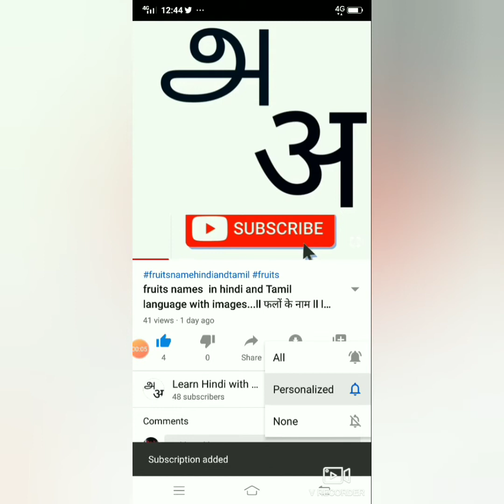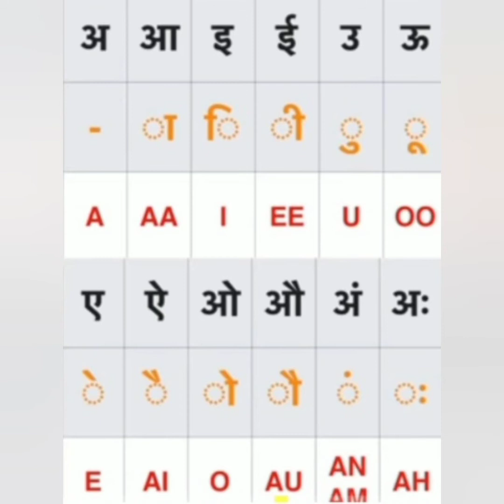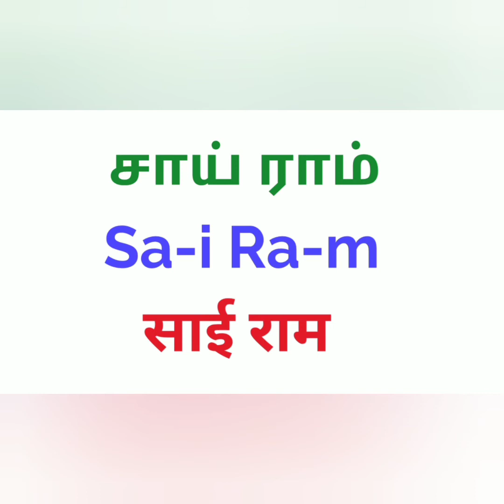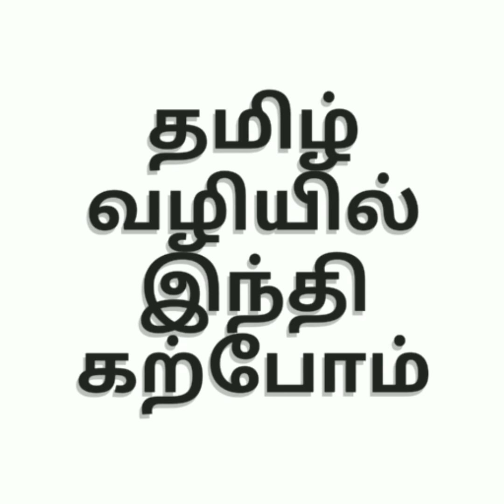தமிழ் பெயர்கள் இந்தியில் ll तमिल नाम हिंदी में ll Tamil Names write in Hindi language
Hi .. friends...learn Hindi letters ...we can write the name easyly...Enna name write paanlamnu enakku coomentla sollunga...thank you ..thanks